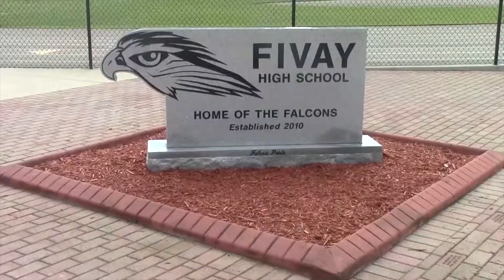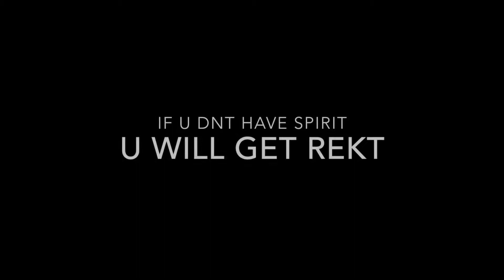Fivay News 10/21/15